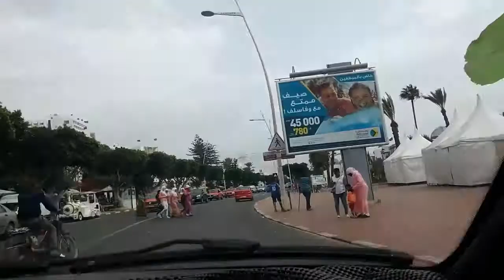فلوق: أكاديرpartie 1 vlog :agadir